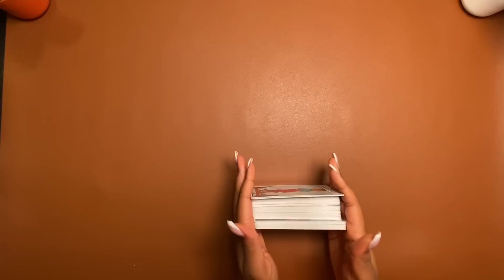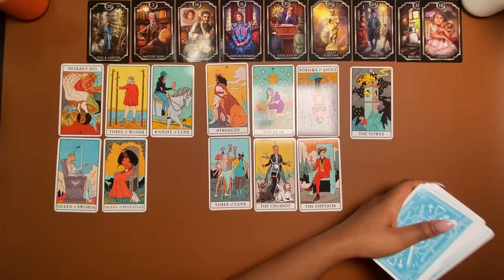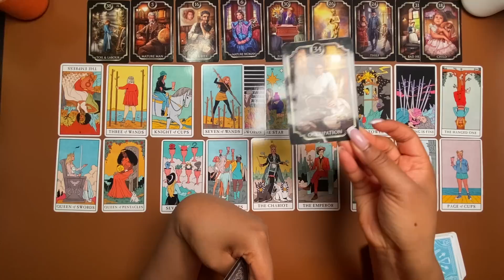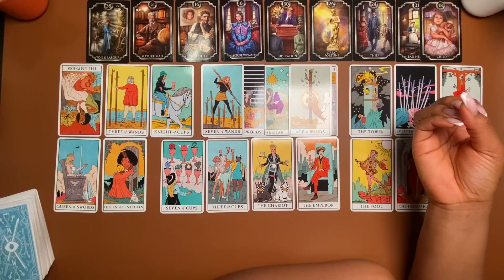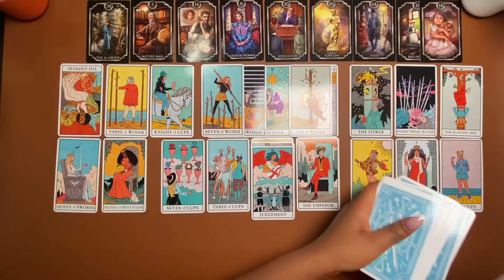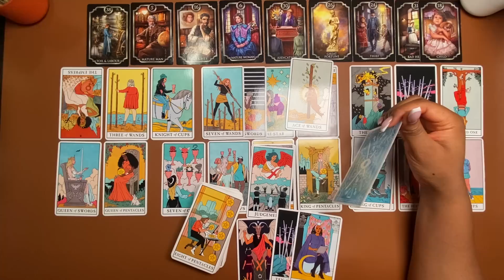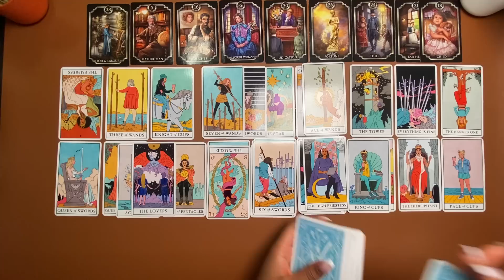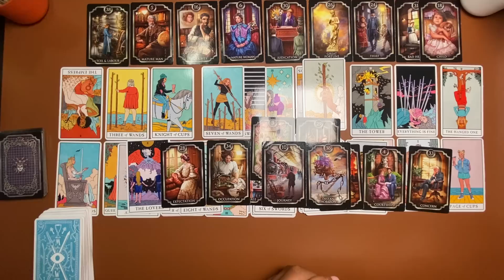A Family Rivalry Over Wealth Has Come To An Ending. What’s Meant To Be Will Be!✨